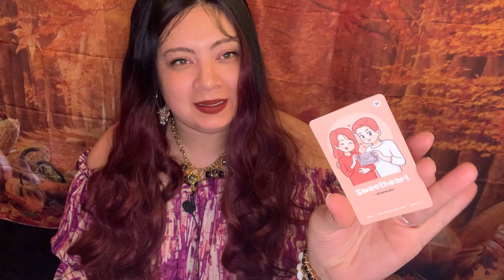🪃🤣IT ALL ENDED UP BOOMERANGING RIGHT BACK & HIT THEM IN THEIR FACE😫DID EVERYTHING OUT OF HATRED💔